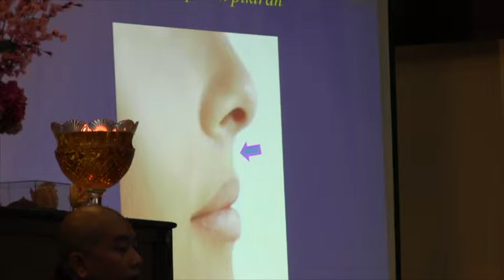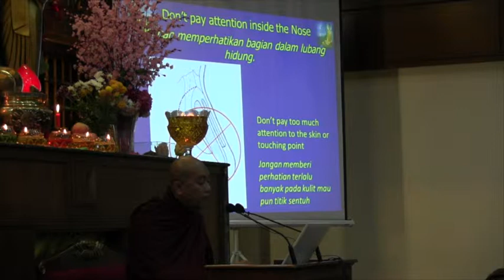2013-06-23 Bhante Ukkansa Be Mindful